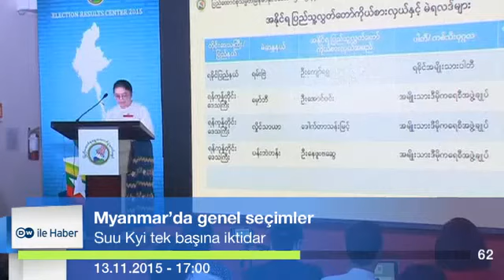DW ile Haber 13.11.2015 - 17:00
Peşmerge Sincar’da
Avusturya sınıra çit çekecek
Suu Kyi tek başına iktidar
Bavyera'da bebek cesetleri bulundu
Madrid’de hava kirliliğiyle mücadele
Bambi Ödülleri sahiplerini buldu

Multimedya içeriklerimize DW Türkçe'nin web sayfası ve adresinden ulaşabilirsiniz.